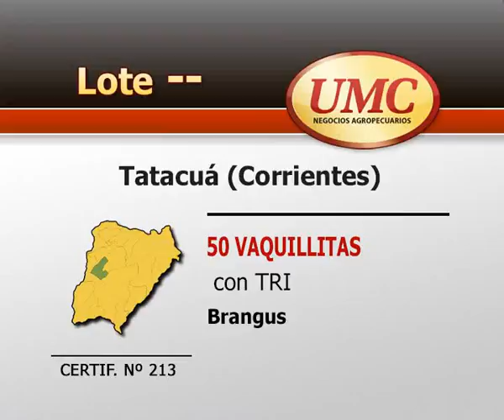UMC 1 4 14 CERTIF 213